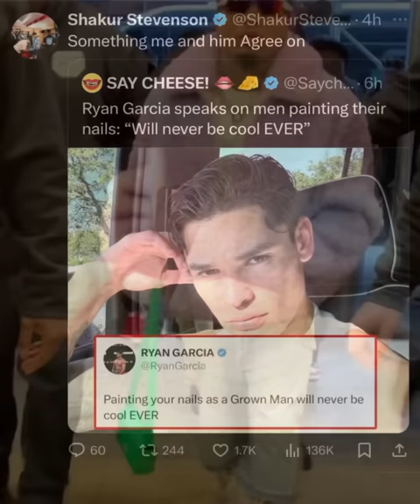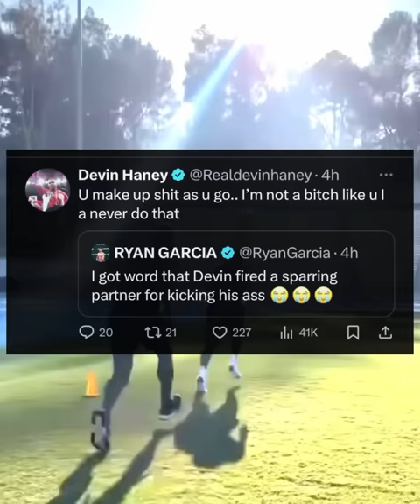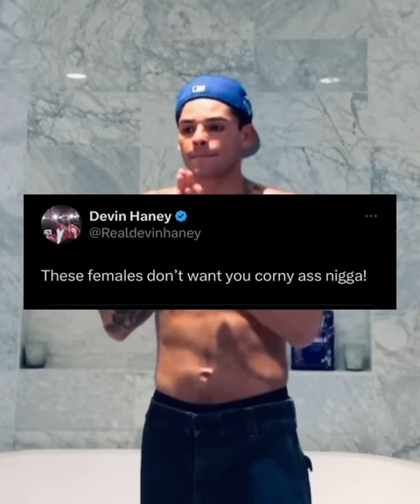“FEMALES DONT MESS WITCHU” DEVIN HANEY CHECKS RYAN GARCIA, REGRETS IMMEDIATELY